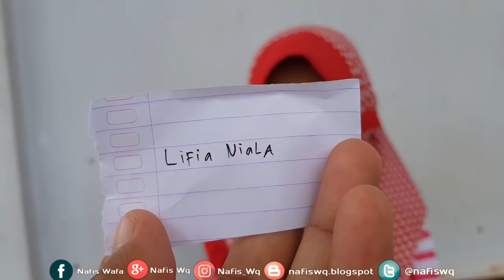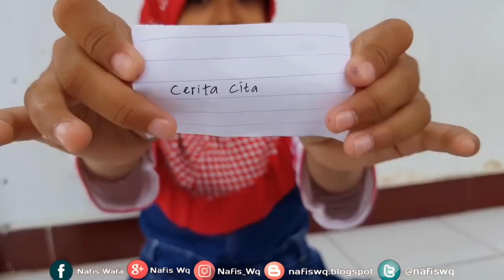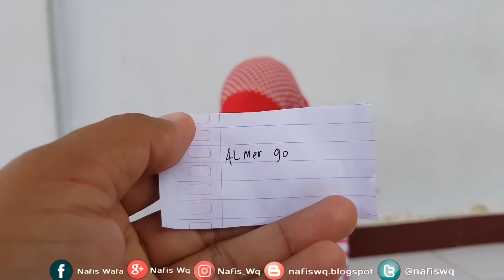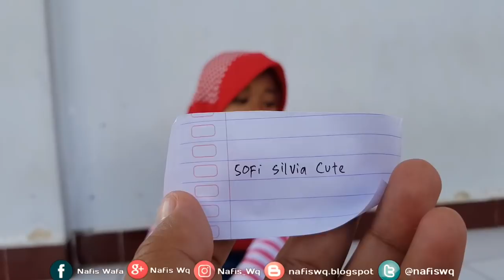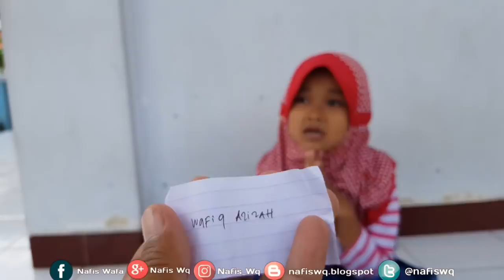Pengumuman Pemenang Giveaway 1 Nafis Wq Squishy, Mainan ATM, PLaydoh Es Krim - Giveaway Winner 2018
Inilah video pemenang giveaway pertama nafis Wq ya teman2, selamat buat yang menang, bagi yang belum menang gak usah kawatir di tanggal 23 nanti akan ada undian hadiah Giveaway kedua nafis wq lagi, syaratnya mudah yaitu like videonya nafis setiap hari mulai besok pagi sampe tanggal 22 jika satu video ada 1000 like, maka di tanggal 23 kalian berhak mendapat pulsa 250rb untuk 5 pemenang, oke tonton videonya sampe selesai ya semoga kalian menang.